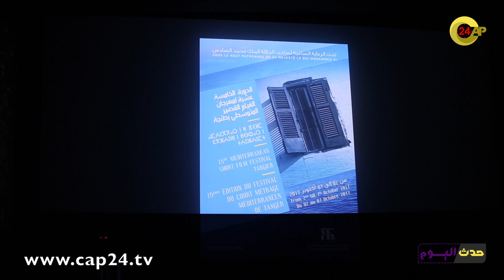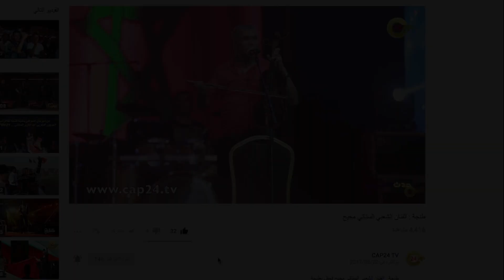روبورتاج : حفل اختتام فعاليات الدورة 15 للمهرجان الدولي للفيلم القصير بطنجة